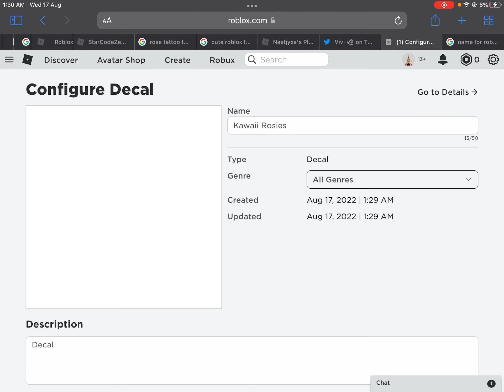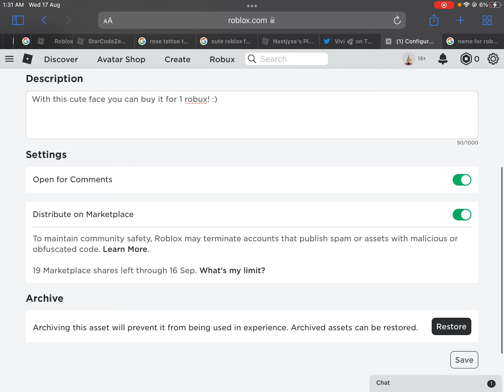Made my own face